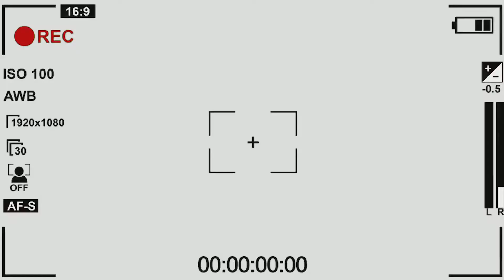The Ville Nutrition Promo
Promo Video I Shot For A Local Juice Bar